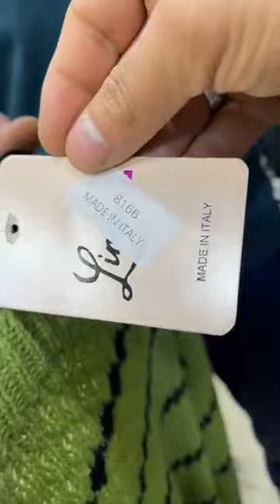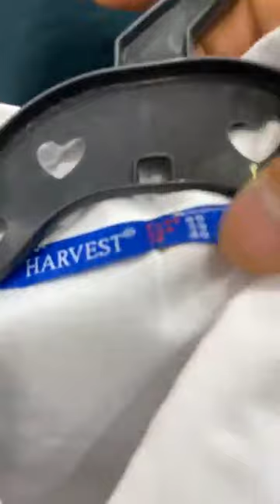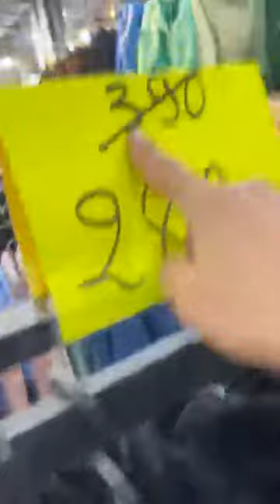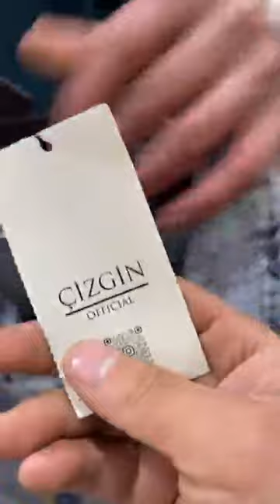لافار صولد عند خالد برومود روبةت مونطوات راه يليكيدي سطيف فوق الساعة سطيف